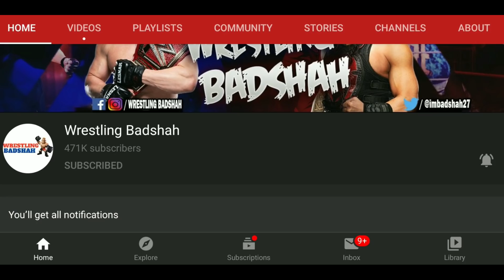WWE Royal Rumble 2021 Results Predictions | Royal Rumble Winners | Goldberg vs Drew | Roman vs Kevin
Royal Rumble Preview : Quick Hits
Universal Champion Roman Reigns vs. Kevin Owens (Last Man Standing Match).
WWE Champion Drew McIntyre vs. Goldberg.
WWE Women’s Tag Team Champions Charlotte Flair & Asuka vs. Shayna Baszler & Nia Jax.
30 Men's Royal Rumble Match.
30 Women's Royal Rumble Match.
Rumoured Match : United States Champion Bobby Lashley vs Matt Riddle.